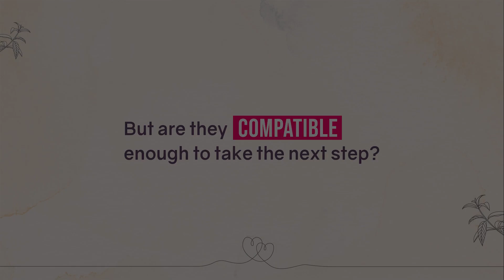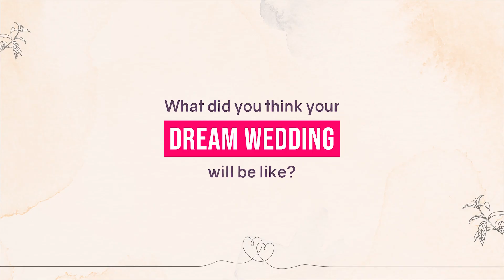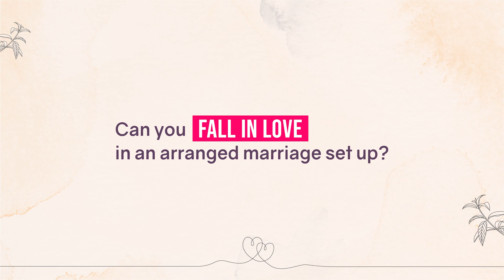Arranged Marriage Compatibility Test | with Rithvik & Tridha @TerriblyTinyTales | Watch FREE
- No subscription required!

What happens when an arranged marriage between Tarun and Richa meanders into discovering truths about each other on their very first date.

Richa and Tarun have been set up on their first arranged marriage date in the presence of their parents. The awkward first few minutes soon turn into them discovering things that feel far from normal. Will the two connect or will what they share shock them?

Starring: Tridha Choudhury & Rithvik Dhanjani
Producers - Terribly Tiny Talkies
Directed by: Ritesh Menon @ritesh_menon
Written by: Sharanya Rajgopal @sharanyantics
Executive Producer: Anuj Gosalia @anujgosalia
Producer: Pracchi Batnagar @pracchibatnagar, Savio Shenoy @savyoshenoy

About Amazon miniTV:
Amazon miniTV is a FREE video streaming service available within the Amazon shopping app – no paid subscription required. To watch awesome webseries, comedy, award-winning short films, tech and more for FREE, download Amazon.in shopping app from Google Play store and search for miniTV!